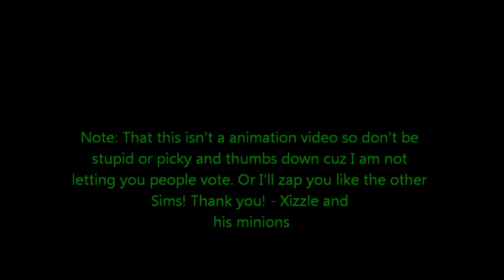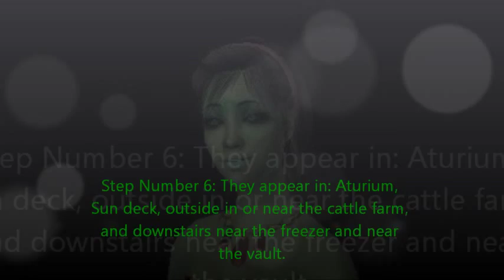The Sims 2 DS: How to get aliens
It says it all.